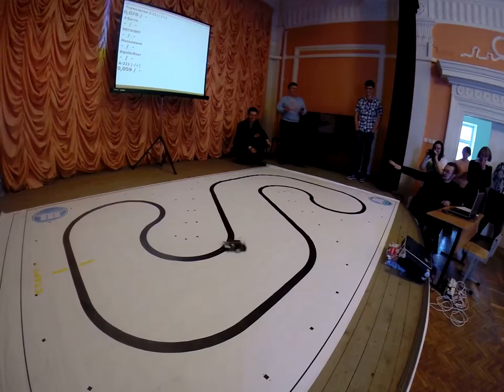СНТК 2014 Робототехника МГТУ [г. Мурманск] P2